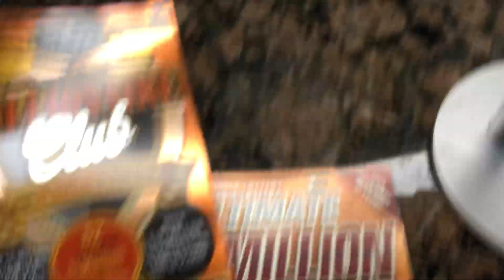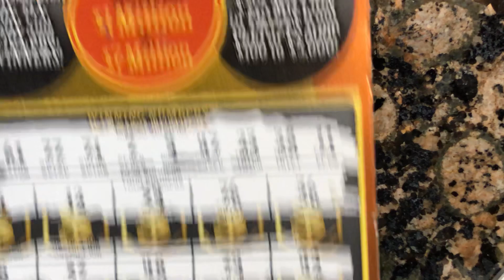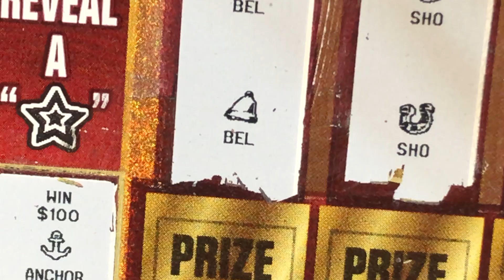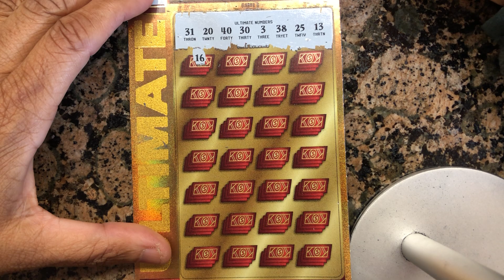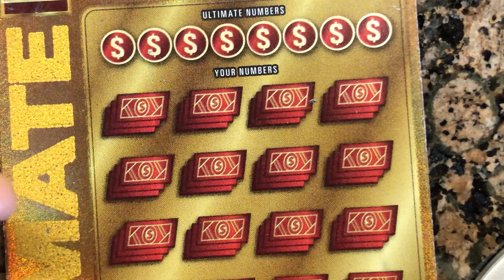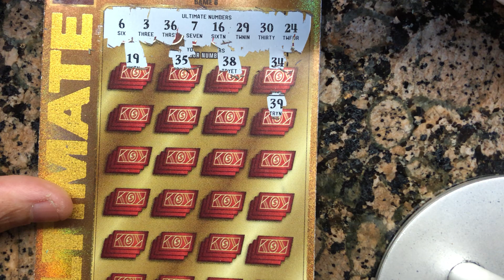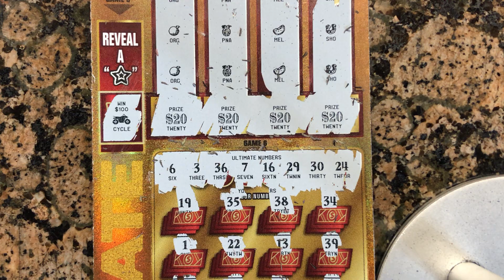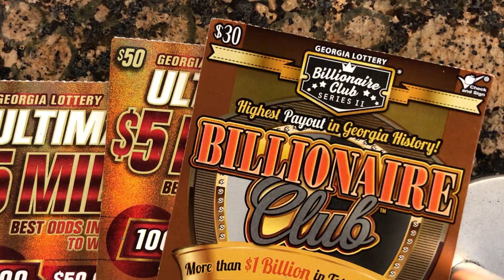Scratch Off Tickets 3 for 3🔥Ultimate $5 Million vs Billionaire Club🔥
Scratch Off Tickets yield some nice winners🔥 Scratch Off Tickets 3 for 3🔥Ultimate $5 Million vs Billionaire Club🔥